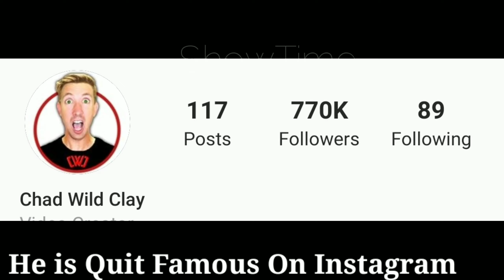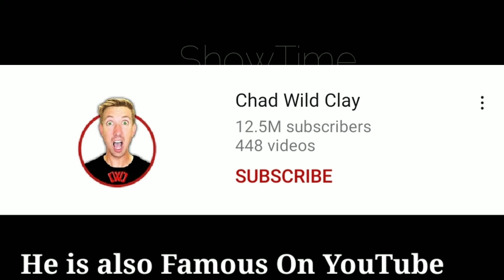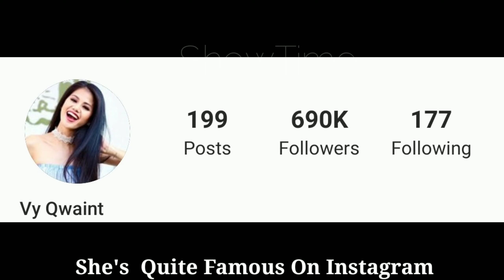Vy Qwaint VS Chad Wild Clay Comparison Biography,Age,Hobbie,NetWorth,Family,Height,Facts BY ShowTime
Vy Qwaint VS Chad Wild Clay Comparison Biography,Age,Hobbies,Net Worth,Family,Height,Weight,Facts BY ShowTime

Chad Wild Clay is an American YouTuber known for his YouTube impressions and parodies, as well as parody songs.
He launched his YouTube channel in March of 2006 and his youtube channel now 11.2 millions of subscribers.
Chad owns part of a software company called aladtec.
had graduated from winona state university in 1999.
Chad played basketball in high school.
The first video Chad uploaded was in December 2010 and it was him proposing to his then girlfriend in a movie theater.
Chad graduated from Hennepin technical college in 2002 with a degree in audio engineering.
His youtube channel total 4.12 billions of views.
Vy Qwaint is a social media star, best known for creating videos on her self-titled YouTube channel. Vy Qwaint started hogging the limelight in 2011, when she married famous YouTuber Chad Wild Clay. She then went on to make a name for herself in the world of social media. Not just YouTube, Vy Qwaint is now popular on other social media platforms as well. While her Twitter page has more than 13,000 followers, her Instagram account has over 689k followers. She also manages her husband’s online store, which sells hoodies, backpacks, T-shirts, hats, phone cases, and gift cards. She currently lives in Los Angeles, California

Cover Topic:
chad wild clay life story
vy qwaint real name
vy qwaint new video today
vy qwaint age
vy qwaint husband
vy qwaint lifestyle
vy qwaint bio
vy qwaint makeup
vy qwaint songs